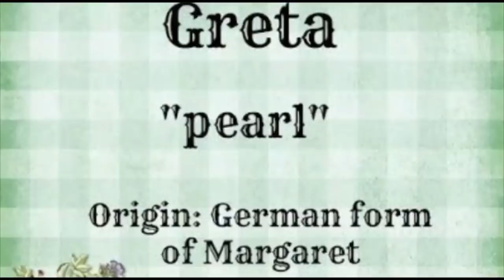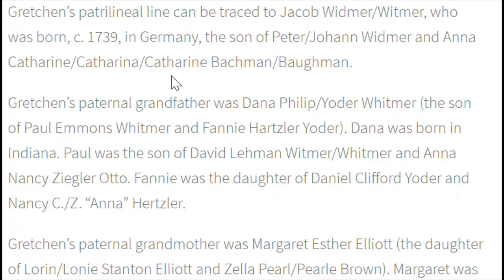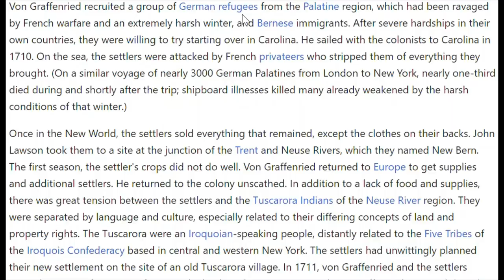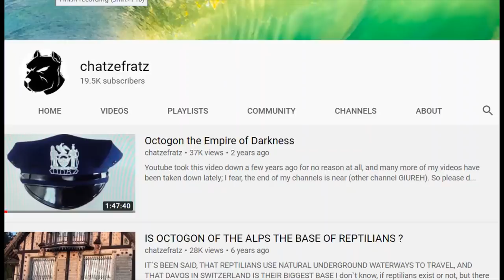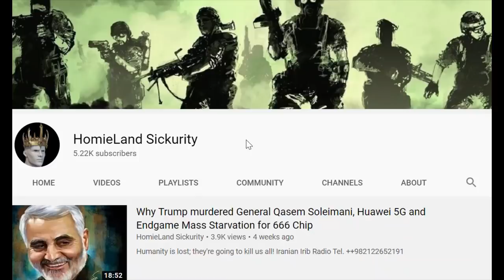Origins of Governor Whitmer real name Widmer; Protest Lansing Michigan Militia US Patriots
Watch video "The Swiss Beast - Home of the Devil" in three parts for total intel; and after that video "Octogon The Empire of Darkness".